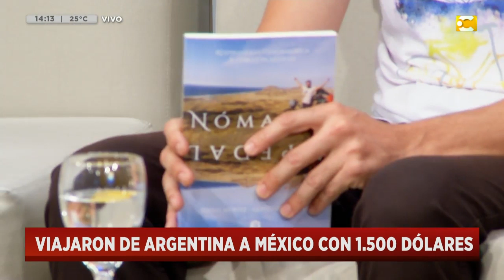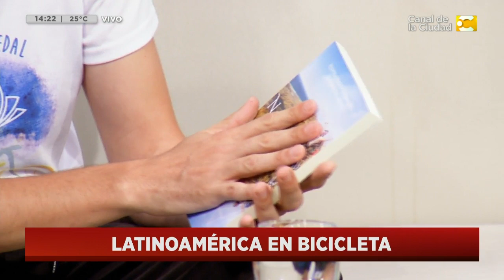La historia de los argentinos que recorrieron Latinoamérica en bicicleta - Hoy Nos Toca Verano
De Argentina a México: dos argentinos recorrieron Latinoamérica en bicicleta durante 14 meses con apenas 1500 dólares. Gonzalo Roselli y Tomás Morixe salieron en marzo de 2017 de sus casas en Berazategui y pedalearon durante más de un año para desembarcar en Cancún. Durmieron en carpa al lado de la ruta, fueron hospedados por extraños y descubrieron paisajes inolvidables.

Junto a él, Victoria Casaurang (espectáculos), Cecilia Pirolo (vida sana), Fernanda Prigoshin (redes, aplicaciones y tendencias tecnológicas),Nicolás Lucca (política y actualidad) y Tais Gadea Lara (ecología), te acercarán la información más relevante del día.